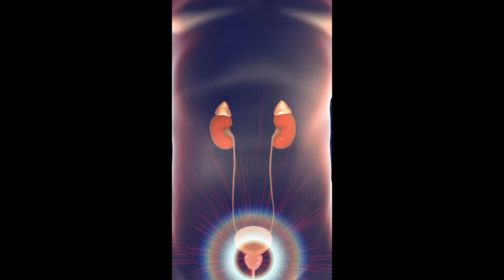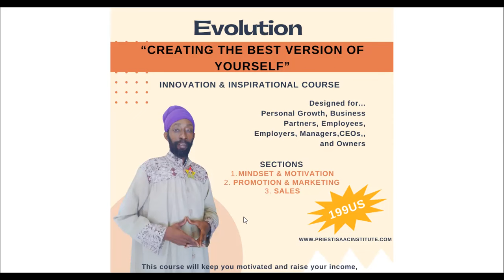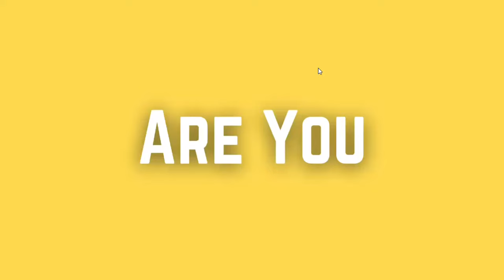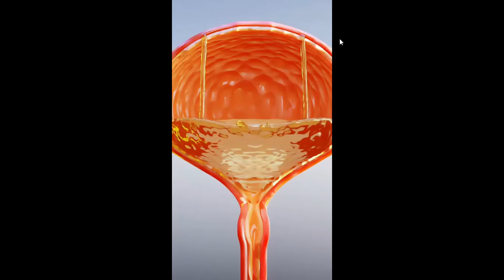Idi Amin and the Crocodile Goddess Sobekneferu. Priest Isaac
9 Days & Nights I April 1-10, 2024 I Ancient Archeoastronomy Course I Antigua, West Indies
Preserve Greencastle Hill, and join a 9-day International Studycation Certification Program.